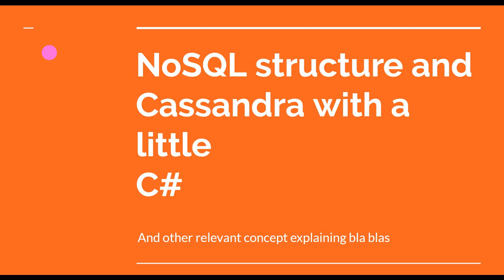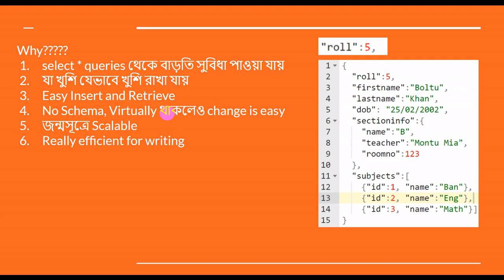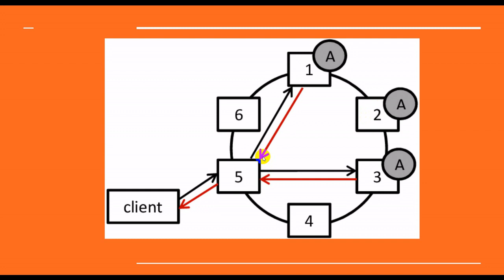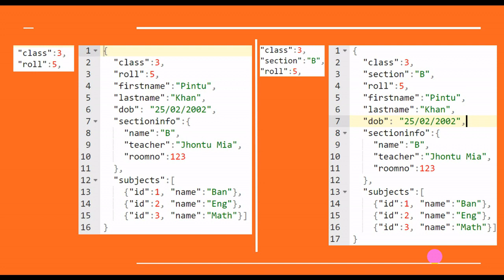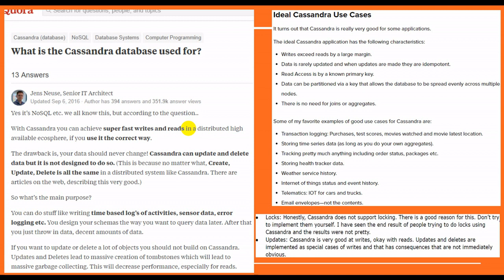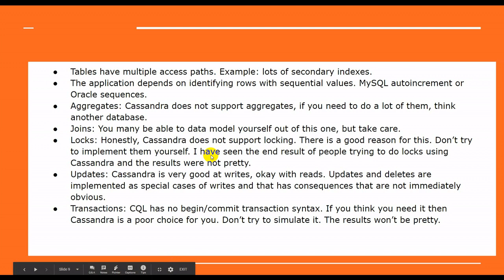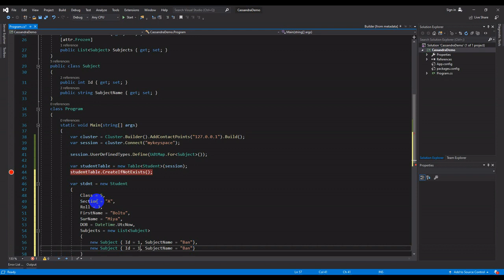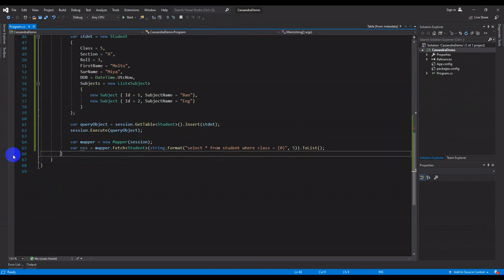NoSQL Cassandra Explanation with C# demonstration (In Bangla)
A brief discussion on what NoSql is, its structure, difference from relational databases, pros, cons, use cases etc. With a small demonstration using C#